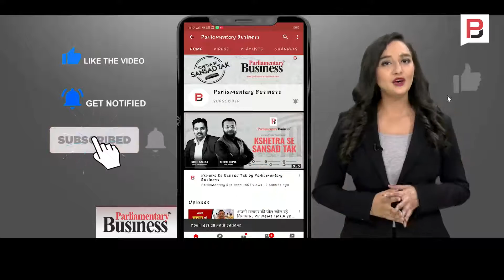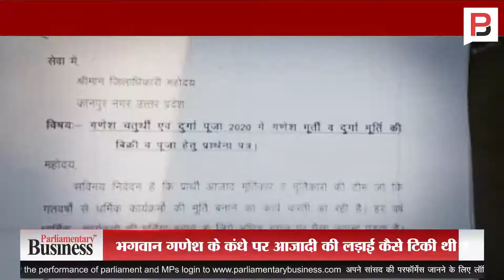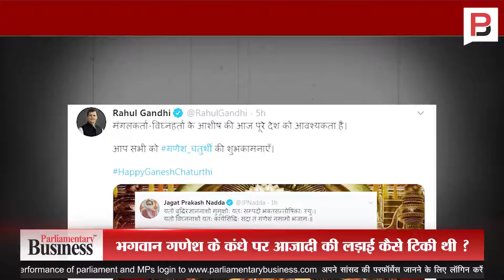क्या है गणपति का आजादी की लड़ाई से कनेक्शन ? | Ganesh Chaturthi Celebrations | CoronaVirus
आज देशभर में गणेश चतुर्थी मनाई जा रही हैं... देश में गणेश चतुर्थी बड़े धूमधाम से मनाई जाती है... खूब चहल पहल और उत्साह रहता है. लेकिन इस बार महामारी ने सारा मजा ख़राब कर दिया है... गणेश चतुर्थी के अपने पैराणिक महत्व हैं... गणेश जी का स्वतंत्रता संग्राम कनेक्शन भी है... आप सोच रहें होंगे की क्या है तो देखिए खास खबर की इस खास रिपोर्ट में..